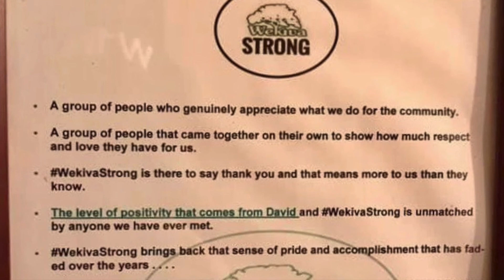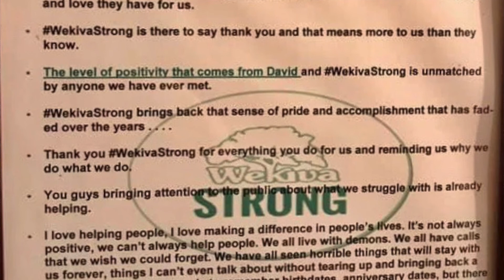David Rubin (Heroes Strong)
Heroes Strong is a non-profit organization addressing the issue of disconnection missing link between our local Heroes , community, city and country within our communities.